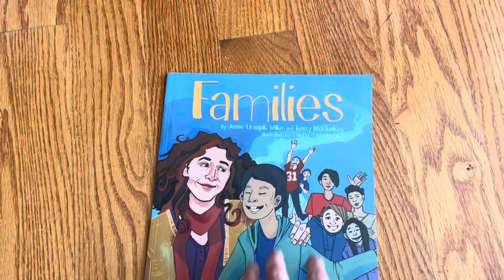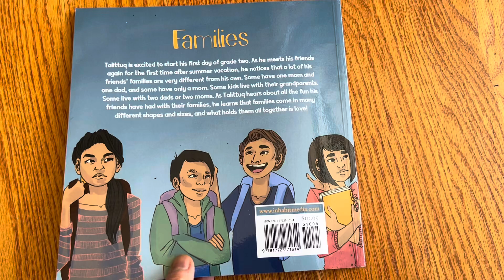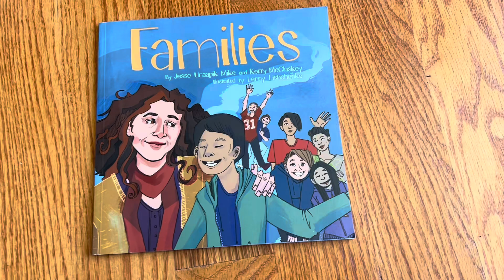Unboxing// Families by Jesse Unaapik Mike and Kerry McCluskey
Unboxing// Families by Jesse Unaapik Mike and Kerry McCluskey, illustrated by Lenny Lishchenko

Published by Inhabit Media